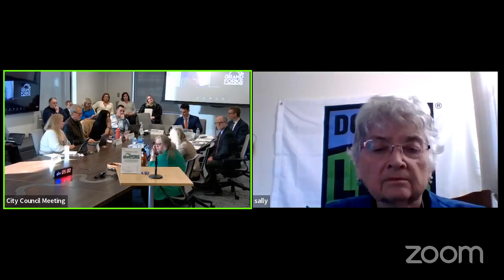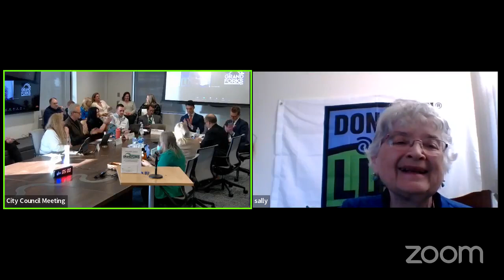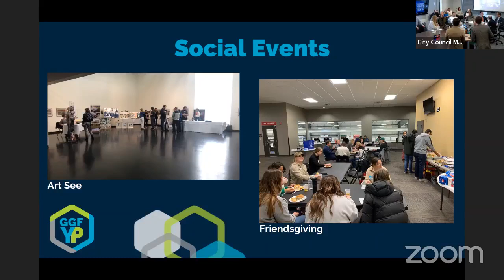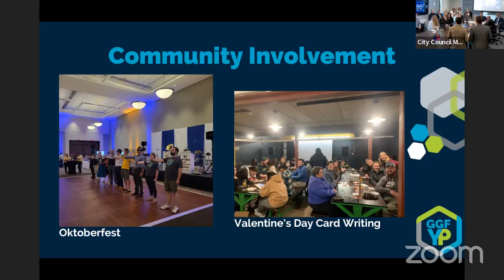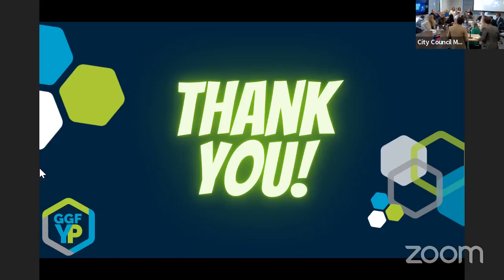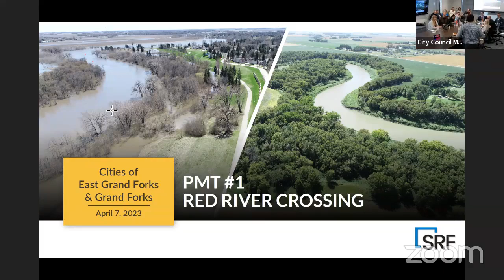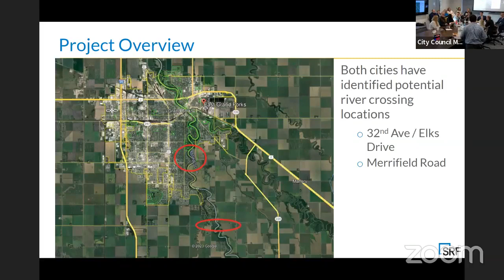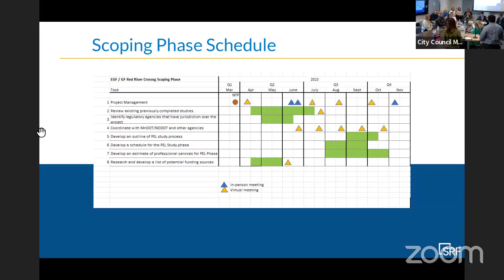Grand Forks City Council Meeting 4-17-23